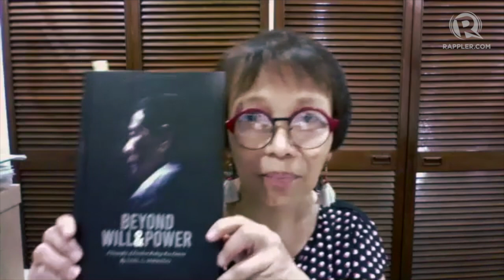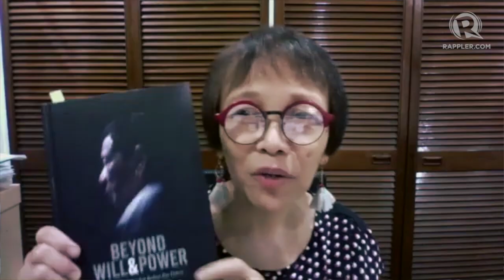Rappler Talk: Earl Parreño on Duterte’s leadership style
More videos on Rappler Rappler editor-at-large Marites Vitug speaks to political analyst and author Earl Parreño on Tuesday, August 25, about the unraveling of Duterte's leadership in the face of a pandemic and how his style has evolved since his days leading Davao City, if it did at all.